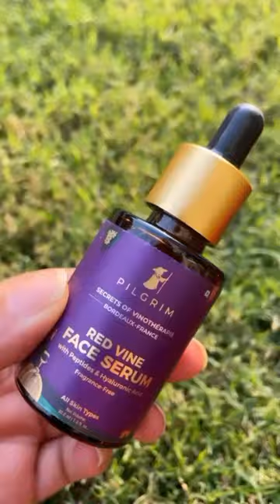Top 3 Winter picks from Pilgrim | Pilgrim bestsellers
Join the journey with us to explore skincare ranges from around the world!